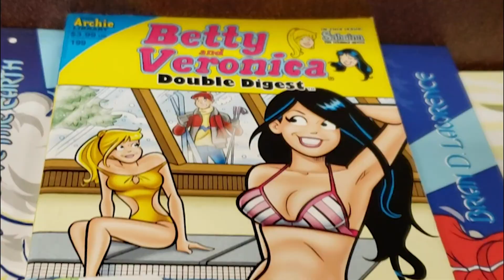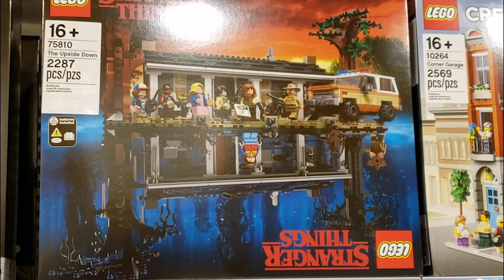Axe's Week In Review Episode #3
Welcome to Axe's Week In Review vlog! This is a companion series to Brian Wreck Show that follows co-host Jason Axe through the week. This week Axes goes on an epic bike ride, stops by the Lego Store, and deals with terrible drivers.